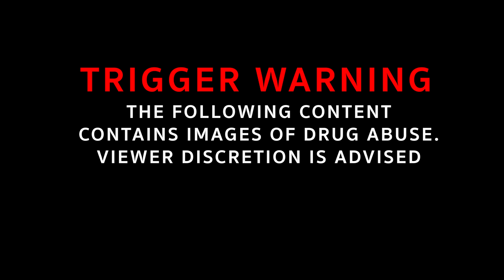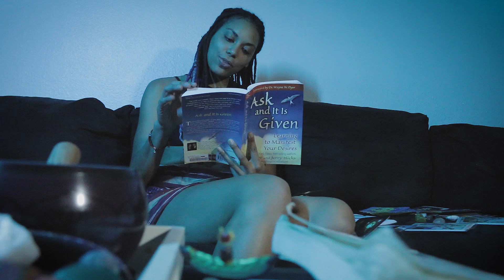'JUNKIE'- Rissa Vibes (Official Music Video)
Junkie is an inspiring song and video to uplift the heavy hearted out of the confines of their shadow self and into the elation of triumph.

Junkie displays Rissa's personal struggle with substance abuse & addiction and also tells of the journey she took in overcoming that battle alongside her friends who all ventured down the same toxic roads together and also took the path of recovery together.

If you or someone you know is struggling from addiction or toxic behavior, share this video with them, give them this hotline number and let them know that Recovery is Possible!

This is a Vibrant Violet Media Production.
Song written by: Rissa Vibes @madam_rissa
Music produced by: Jsph Lior @jsphlior
Video Filmed/Edited by: Nico Delacriox @nicomakesmagic

LYRICS:
I'm a Junkie
Swear I've been one since a kid
Fuck a movie, life ain't ever had a script
I'm a Junkie
Sometimes I see to much
At times I say to much
and I self sabotage
I've been through it all the fights and the brawls
Prescription addiction, alcohol, pain, withdraw
Still I came through
This is how I found truth
By admitting I'm a...

I'm a Junkie
Swear I've been one
Fuck a movie, life ain't been one

I'm a Junkie
Fuck a movie, my life ain't

Insanity, self inflicted
Anxiety, when I can't get lifted
Wondering when I'll run out, now I'm in fear of the drought
Searchin for change in the couch

I had my back to the wall but I stayed faithful
I got caught breaking the law but I stayed faithful
I had the chrome to my crown but I stayed faithful
I swear I'd never back down, yea I stayed faithful yea

[Horns]